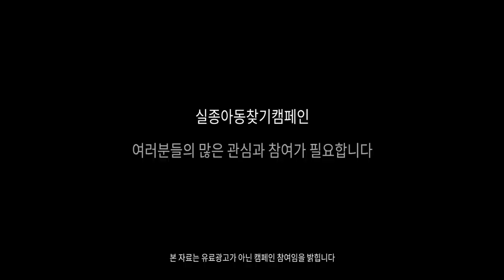[ENG SUB] 이 형체 사람이 아닌 이유! 명백합니다 이건 귀신이에요!